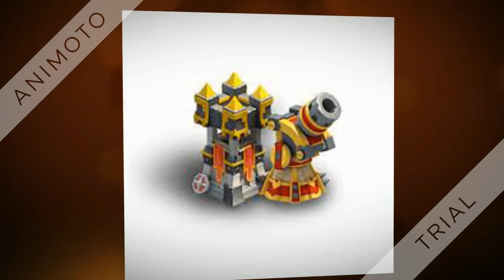Castle Clash(#5) Welcome Back! Let's Test Out the Arena